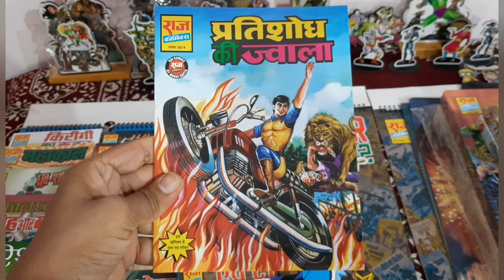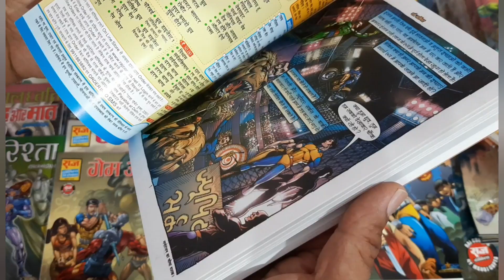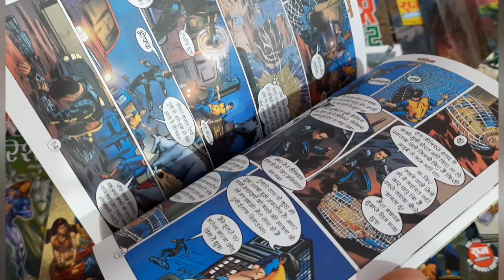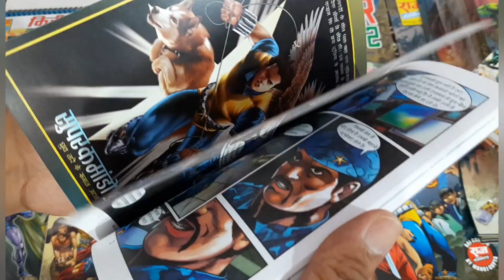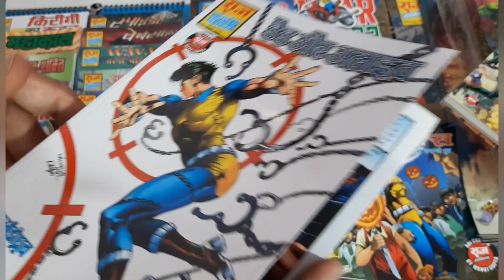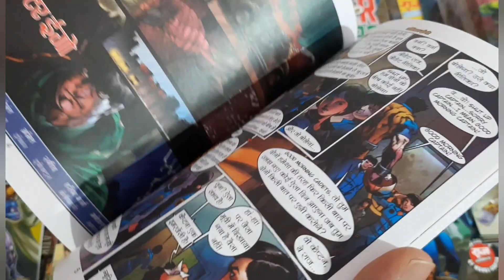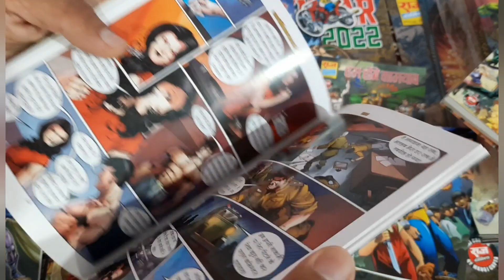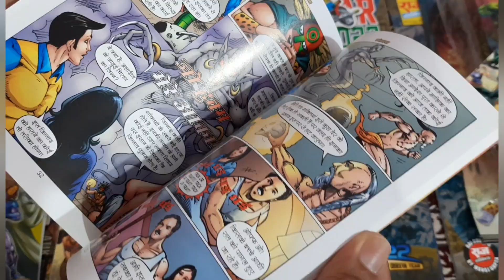RAJ COMICS SUPER COMMANDO DHRUV SPECIAL SET 9 DETAILED REVIEW